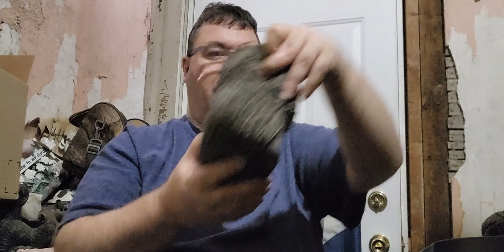Tote Of Yarn From The Back Side Of The House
Russell Hoag
Niles Michigan 49120.   U.S.A